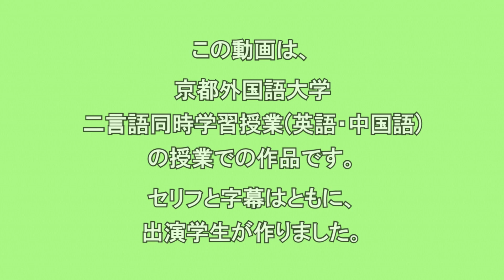2019年12月20日 2言語同時学習（英語－中国語）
この動画は、京都外国語大学「２言語同時学習EC（英語・中国語）」の授業での作品です。台詞と字幕はともに、出演学生が作りました。 京都外国語大学の「２言語同時学習」の授業では、英語ともう一つ別の言語を同時に学ぶのですが、「EC（英語・中国語）」では、英語と中国語をペアにして学びます。 そして毎回の授業では、英語と中国語の2人の教師が一緒に協力、外国人留学生のアシスタントの力をかりて、学生諸君の英語と中国語の能力を同時に伸ばすことに努力します。